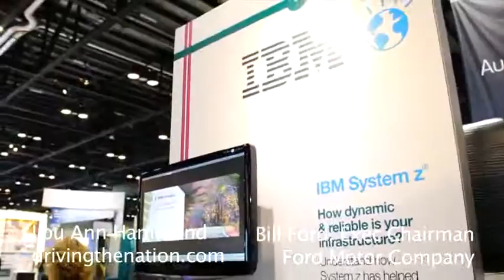William "Bill" Ford on alternative power sources and the environment on Driving the Nation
William "Bill" Clay Ford is the Executive Chairman of Ford Motor Company.

I asked Ford a couple questions.

Analysts are predicting that 10-25 percent of the cars sold will be alternative power source by 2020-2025. Are we ready for that many alternative power source vehicles?

Recently Bill Ford was the keynote speaker at the Intelligent Transport System in Orlando, FL. What was Ford's take away from that symposium?

When I asked Ford why he cares about the environment so much I was pretty sure it was going to be because of the air pollution or getting off the dependence of foreign oil. But it wasn't.